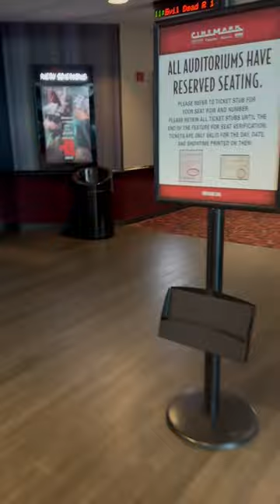Ponniyin Selvan 2 movie in USA experience